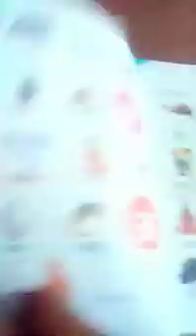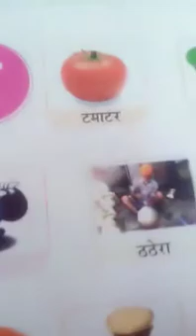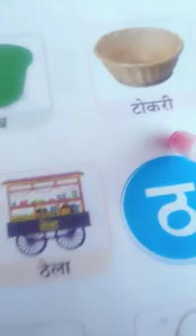Mont- 3 Hindi(Sabdh Gyan Page.11 to 13.